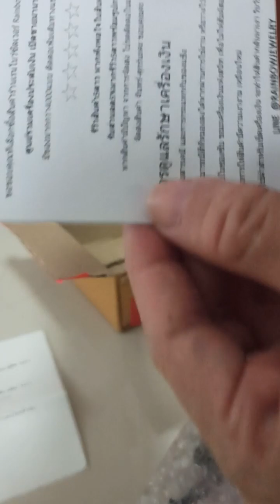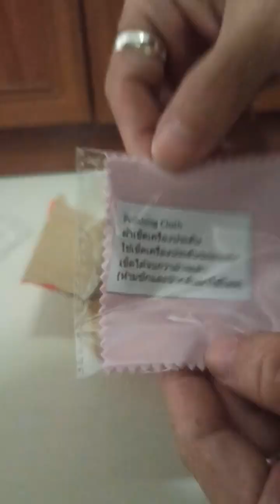65 12 09 แหวนเงินแท้ 925 แบบหน้าโค้ง และ แบบหน้าเรียบ